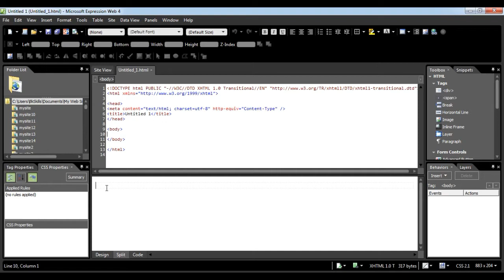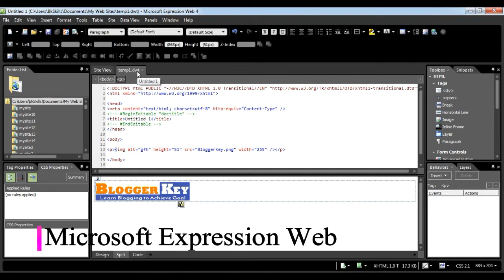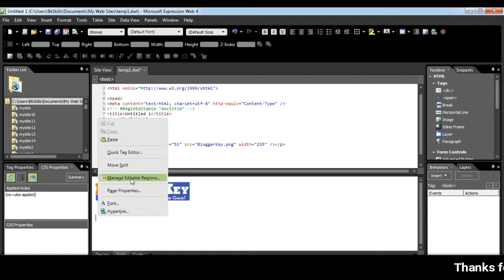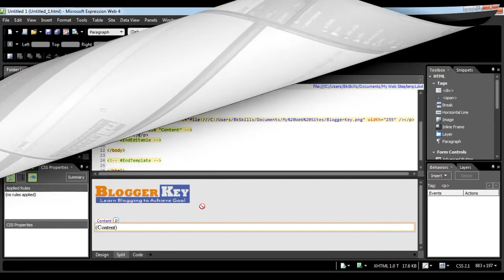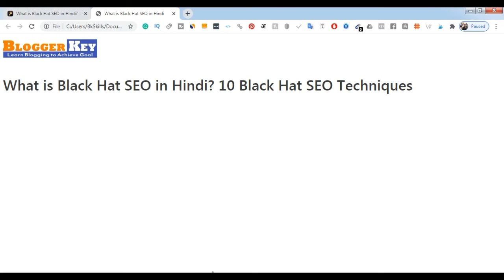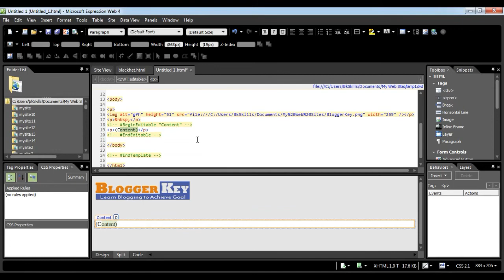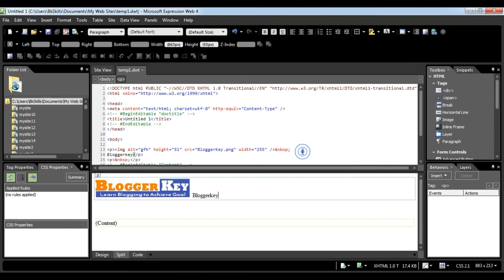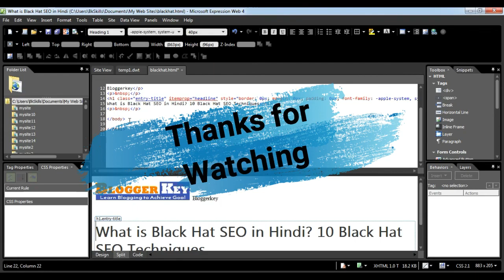What is Dynamic Web Templates | How to Use DWT in MEW | 12th Class | NSQF IT | Part - 14 in Hindi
In this Tutorials, you can what is dynamic web templates and how to use DWT in Microsoft Expression Web.
What is Dynamic Web Templates
How to Use Dynamic Web Templates
How to Remove DWT in Webpage

Regards,
Bhushan Kumar